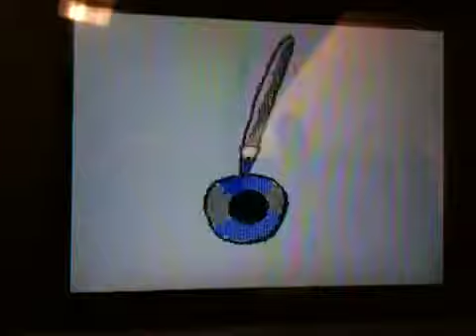D.S. Eye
Animation